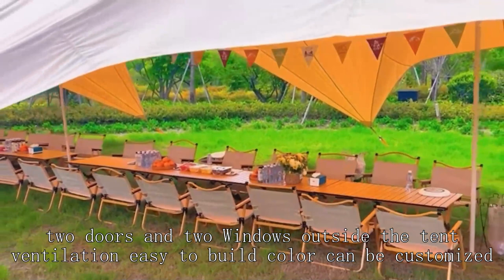Mountaineering tent Manufacturer Chinese Good Wholesale Price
BEIFEITE-tent Company
core 12 person straight wall tent,
hazmat decon setup,
kazoo 4 person tent review,
playvibe princess tent assembly,
2 man dome tent,
tube tent,
heimplanet mavericks dome tent,
fe active folding camping cot,
table tent design,
bisinna 2 person camping tent,
car tents for camping,
10x10 cabin lodge tent sr,
waterproof tent for marriage,
dome tents,
tent dome,
40 x 40 tent,
office depot collapsible cart,
photography tent
air tent in high wind,
8 person bell tent
how to take a pop up tent down,
kzm rockfield car camping tent,
pop up tent 6 person,
kodiak canvas 12x12 cabin lodge tent,
how to set up a fishing rod for ocean,
snow peak solo tent,
mountain hardwear tent review,
yard sale clothes rack,
varanasi tent market,
wall tent build,
gable tent wholesaler,
4 person camper trailer,
v vontox tent review,
best light tents for backpacking,
photo studio business setup,
best tent brand for camping,
lab furniture,
pop up tent decorating ideas,
tent house in punjab,
limestone 6-person tent,
timber ridge 6 person yurt glamping tent,
outbound 8 person dome tent setup
utility tent trailer,
adventuridge 6 person green tent,
fallout 4 zephyr ridge camp,
t/c solo homestead camping tent
bisinna 4 person tent,
how to set up a tunnel tent,
baker load fire hose,
emptying black water tank on an rv,
ice fishing tackle storage,
white duck alpha pro wall tent,
automatic tent 8 person,
converting a tent to a hot tent,
the best tent for winter camping,
cold weather emergency car kit,
hunting lodge decor,
white duck canvas bell tent,
emptying black water tank travel trailer,
emergency response tow truck,
setting up food tent,
woodstm a-frame 6-person tent,
snow peak penta ease tent,
popup tent supplier,
ice fishing tent setup
camping tent manufacturing,
diy camper on utility trailer,
ferro concepts mini chest rig,
fishing shelter,
2-3 person tent,
car trunk survival kit,
nemo impact 2-person backpacking tent,
westlake bivvy day shelter,
wanderer magnitude dome tent 4 person,
wonderland 4 tent rei
bass pro shop tents,
heimplanet the cave tent,
tunnel tent manufacturer,
family tents with separate rooms,
double wall vs single wall tent,
automatic camping tent 6 person,
alps mountaineering helix 2 tent,
trekking pole tent setup,
storing hunting clothes scent free,
winter camping warm tent,
high altitude platforms,
white duck bell tent,
what is backpacking camping,
camping for 72 hours,
best tent for family of 5,
indore light wholesale market,
best budget ultralight tents,
the cave tent by heimplanet,
set up booth at flea market,
sun shelter ozark trail,
ozark trail 12 person tent setup,
hazmat tent,
dc warehouse,
five below tent review,
wilder tactical utility hook,
wide path camper - bicycle camper white 3rd generation,
10 person freestanding tunnel tent,
mountain hardwear mineral king 3 tent with footprint,
walmart awning,
dome or tunnel tent,
automatic instant pop up tent,
best tent for glamping,
how to make tent for stall,
kzm oscar house cabin tent review,
fishing gear storage ideas,
kcelarec camping tent stove,
camping dome tent,
tunnel vs dome tent,
tube tent for camping,
fishing wheatland reservoir number 3,
outdoor product photography ideas,
take a photograph near the camera equipment,
how stargazing was made,
tent company
c bar 2 tent,
diy indian tent,
pack up pop up tent,
emergency thermal tent,
space camp 4 person tent,
fishing korea g to g,
lightweight 2 person backpacking tent,
l shaped tent,
vw camper van tent,
old tent house for sale
dan becker trekking pole tent,
rei co-op wonderland 4 tent setup,
trailer tent uk,
best 3 season tent 4 person,
cheap and best camping tents,
photography booth set up,
forceatt tent 2-3 person camping tent set up,
fly tent for camping,
container yard management system,
la tents,
tent for party outside,
pop up canopy camping,
cycle camping tent,
canopy tent on deck,
family dome tent,
hilleberg 2 person tent,
festival pop up tent,
3 person backpacking tent,
winter camp tent,
10x30 wedding tent instructions,
do sun hoodies really work,
hilleberg 2 man tent,
front line assembly force fed,
kuhl law fleece lined hoodie,
2 person tent 2023,
two car garage woodshop,
nw fishing secrets kayak,
zombie panic source biotec,
4 person double layer tent,
tent in a blizzard,
the wild hunt explore the hunting area,
how to carry fishing rods,
wholesale ten